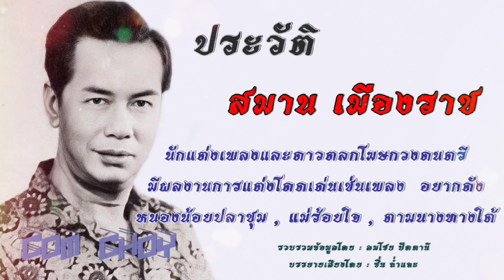ประวัติ สมาน เมืองราช (โฆษกดาวตลก-นักแต่งเพลง)